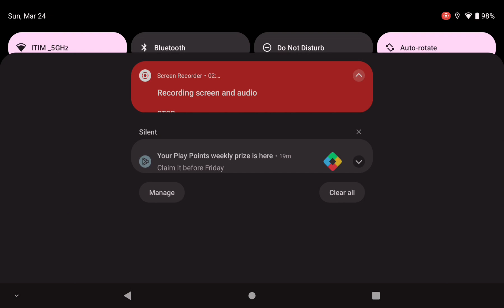affection touching across time roblox piano - acrin